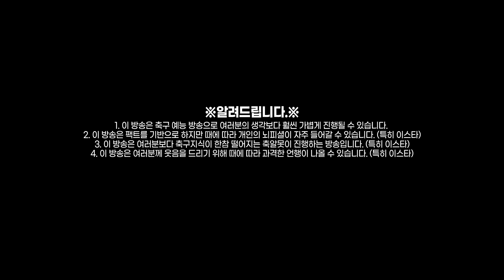[방구석토크] 리즈 승격, 16년 만에 PL 복귀!! 현재 리즈는 어떤 팀?